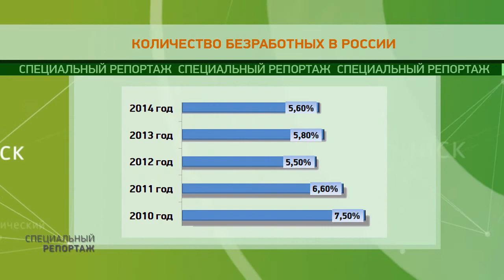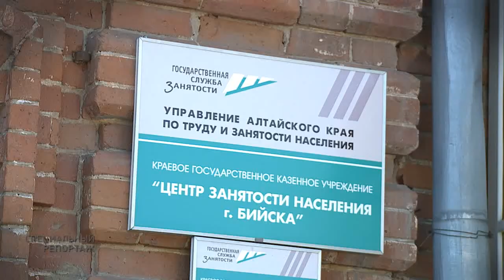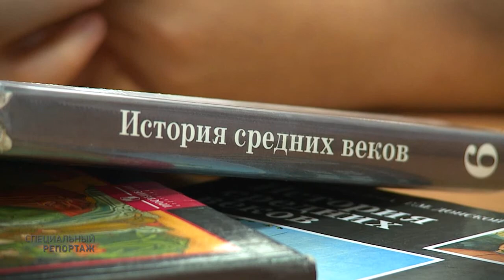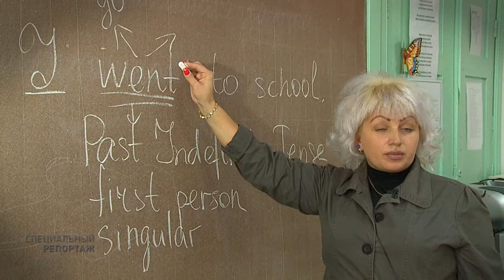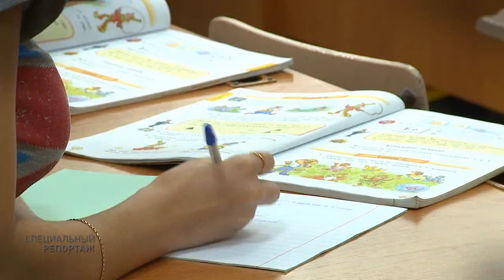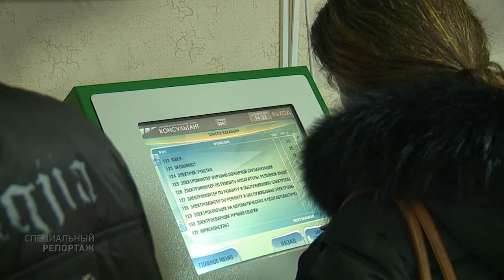Специальный репортаж "Как найти работу в Алтайском крае?"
Репортаж Татьяны Свинаренко.